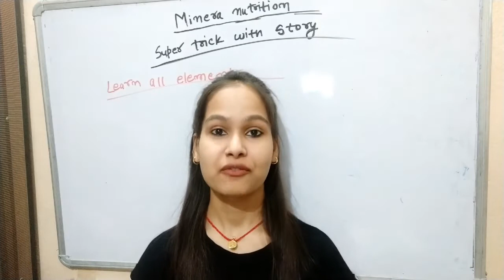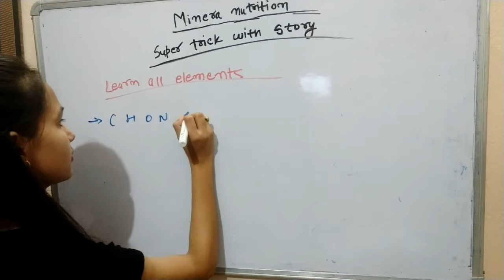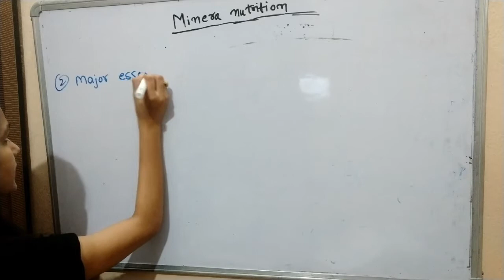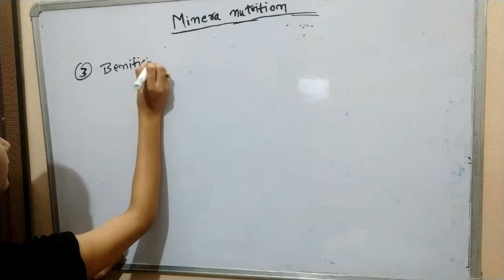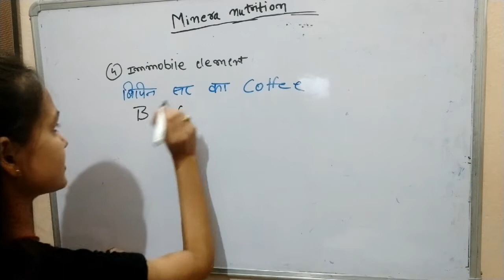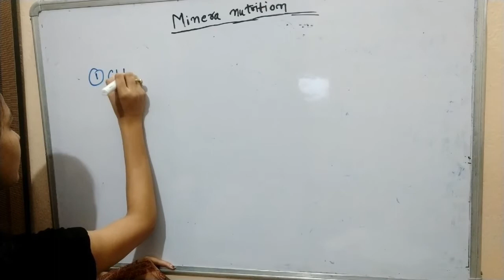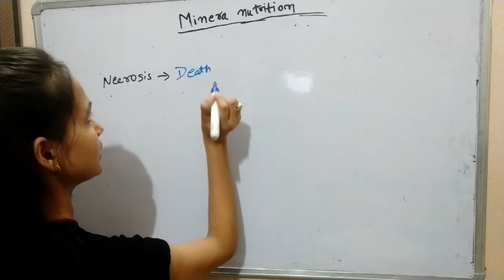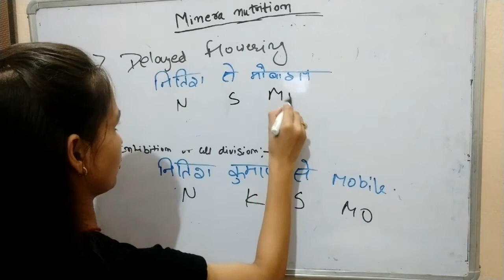Learn mineral nutrition all elements with super trick